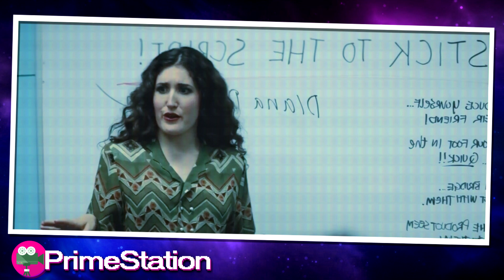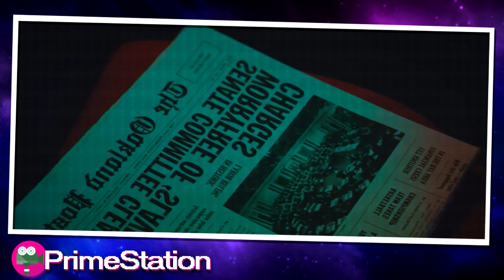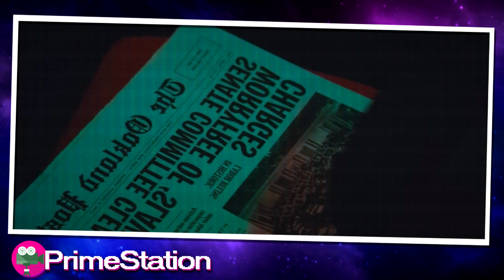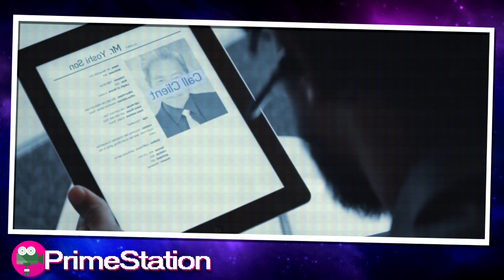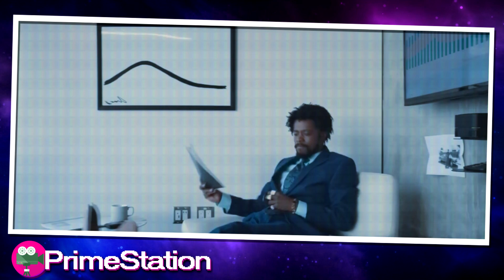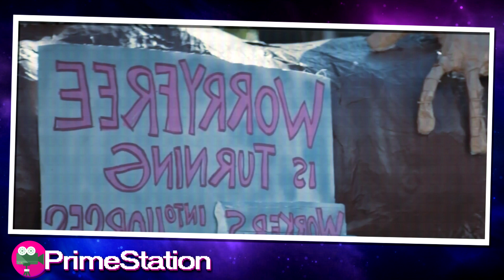Homem Se Torna Ultra Sucedido Mudando Uma Coisa. - Recap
Na cidade de Oakland, existe uma clara, mas muitas vezes não reconhecida, divisão social entre os ricos e os pobres. Os que estão na base sonham em conseguir empregos que os levem a subir a escada, mesmo que o que verão no topo não seja o que esperam. Dentro do escritório de Telemarketing Regalview do Sr. Anderson , Cash está sentado em uma cadeira, segurando nervosamente uma placa de “Funcionário do Mês”. Depois de ler o currículo de Cash, Anderson menciona o histórico de emprego de Cash como gerente de restaurante e caixa de banco, onde foi funcionário do mês. Cash mostra a ele um troféu de campeonato do tribunal simulado do ensino médio. De repente, o Sr. Anderson deixa de lado a fachada e diz a Cash que sabe que mentiu em seu currículo. O número de referência que ele deu é o de seu amigo Sal, funcionário da Regalview. Cash admite que mentiu porque realmente precisa de um emprego. Anderson diz a Cash que o fato de ter passado por todos esses problemas diz a ele que Cash tem iniciativa. Ele contrata Cash e diz a ele o lema da empresa, STTS ou “manter o script”. Na manhã seguinte, Cash confidencia à sua noiva, Detroit, seu dilema existencial de que nada que ele esteja fazendo agora terá importância em cem anos. Detroit se veste para o trabalho enquanto Cash assiste a um comercial do WorryFree na TV. Os funcionários da mostra comercial, garantia de contrato vitalício, trabalhando e morando nas instalações. Minutos depois, o tio de Cash, Sergio, o lembra de pagar o aluguel atrasado de quatro meses. A caminho do trabalho, ele dirige seu carro velho pelas partes pobres de Oakland. Então, ele chega em seu prédio de escritórios na parte agradável da cidade. Ao entrar no prédio, Cash vê um elevador dourado e um homem em um terno caro. Na área de telemarketing, Cash vê várias fotos de um homem chamado Hal mostrando a progressão de seu sucesso dentro da empresa. O supervisor de Cash, Johnny, o encoraja a trabalhar duro para se tornar um Power Caller. Esses funcionários trabalham nos andares superiores e ganham muito bem. Depois que Johnny sai, Cash coloca uma foto de um homem ao lado de um carro. Ele faz sua primeira ligação e é transportado em sua mente para a mesa de jantar daquele homem, onde o homem rapidamente termina a ligação. A próxima ligação que ele faz é para uma mulher que está preocupada no momento e encerra a ligação de Cash . A terceira ligação de Cash é para uma velha que lhe diz educadamente que não tem dinheiro devido à doença do marido.